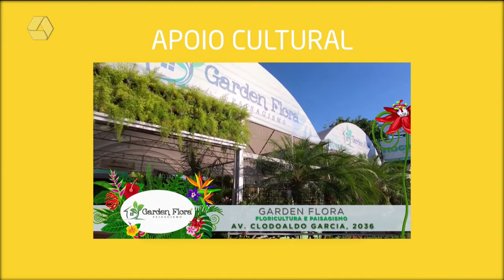A Casa é Sua 31/03/2022